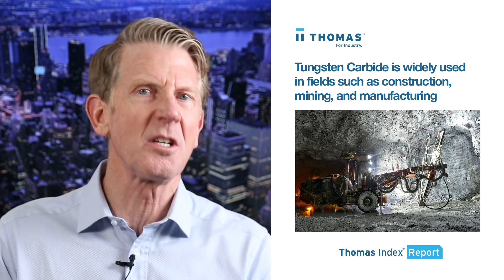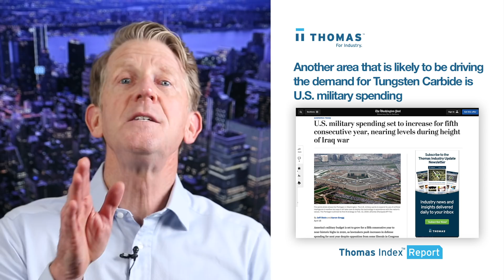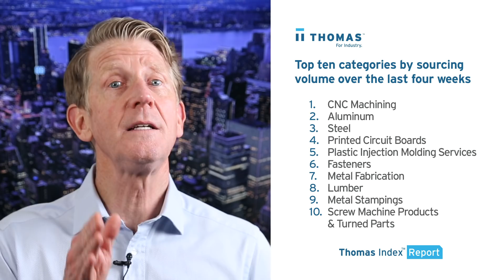Thomas Index Report: Sourcing activity for Tungsten Carbide.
This week’s Thomas Index takes a look at sourcing activity for Tungsten Carbide in the Thomas Network If you’d like to stay in the know with what our Thomas Index shows each week, in addition to receiving relevant industry news each morning, sign up for our Thomas Industry Update newsletter

Thomas Index Report: Sourcing activity for Tungsten Carbide | Thomas